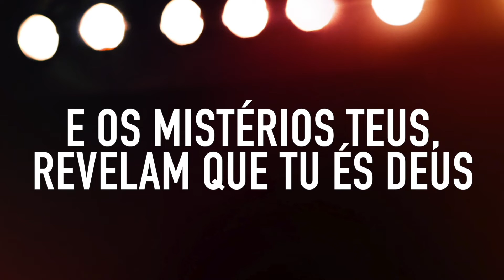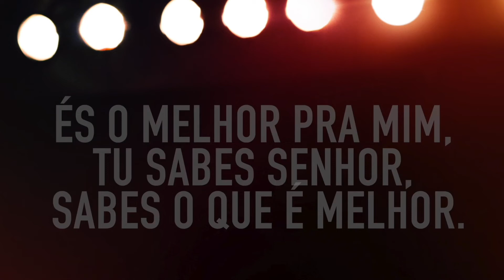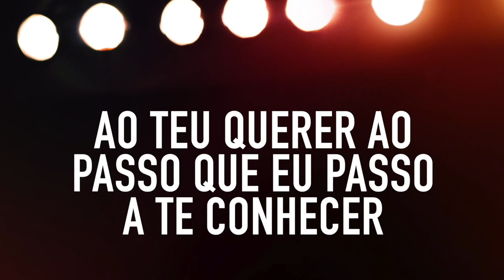MOISÉS CARDOSO - TE CONHECER | VÍDEO-LETRA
Musica Te Conhecer de Moisés Cardoso.

Te Conhecer - Vídeo com letra